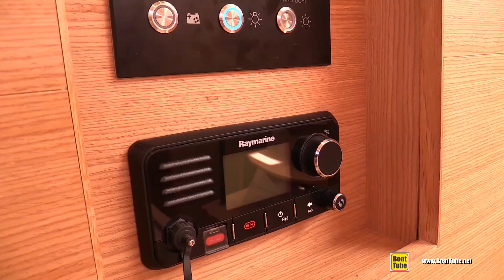2019 Dufour 63 Exclusive Yacht - Deck and Interior Walkaround - 2018 Cannes Yachting Festival